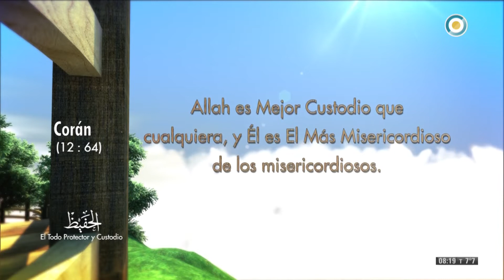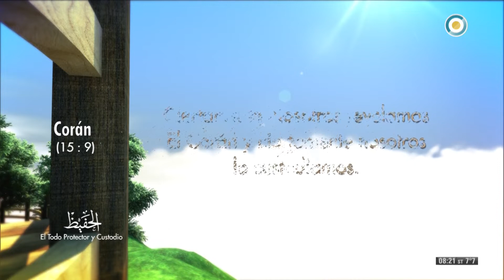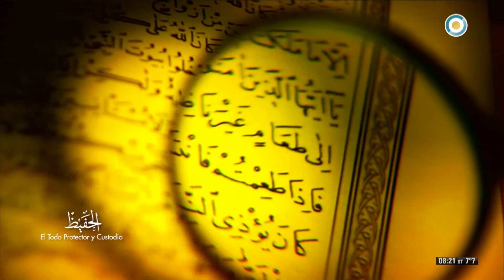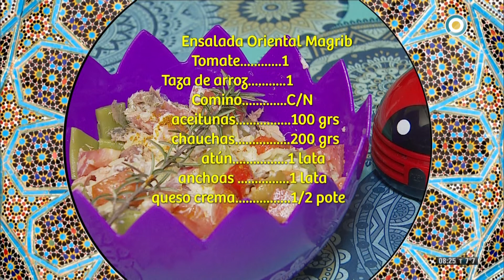EL CÁLAMO PGM 351 Dom 02/09/2018 bloque 2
99 NOMBRES DE DIOS EL PROTECTOR
RECETA DE LA SETTE ENSALADA ORIENTAL MAGRIB